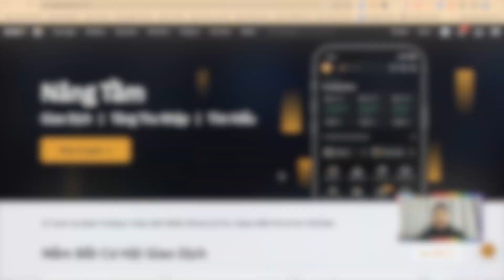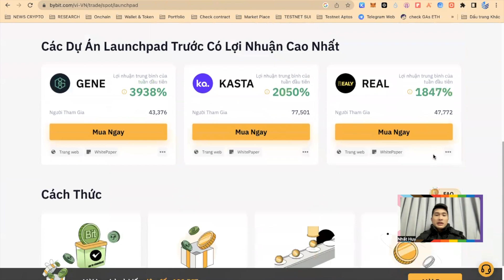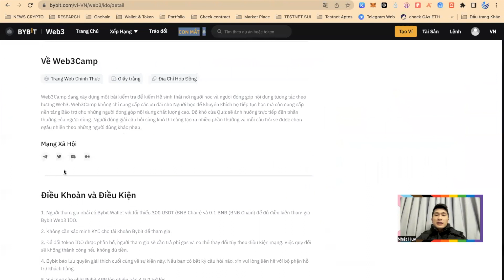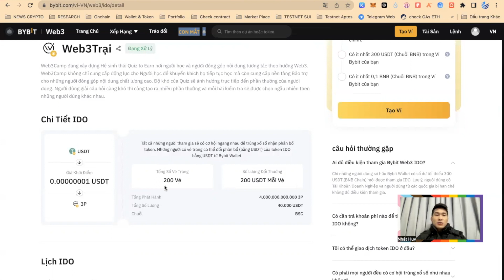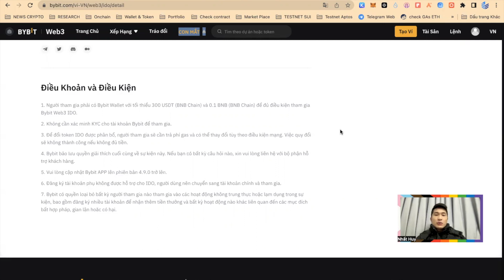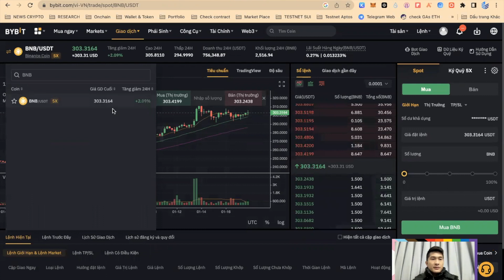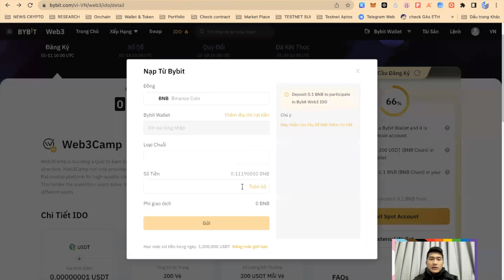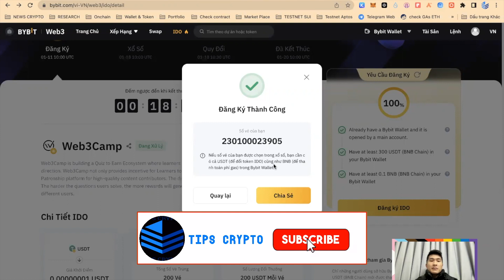KÈO TIỀM NĂNG X20 X50 - IDO WEB3CAMP TRÊN BYBIT THỜI GIAN CÓ HẠN | TIPS CRYPTO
🔥Mở tài khoản sàn BINANCE theo link "TIPSCRYPTO", để được ưu đãi Bonus và giảm 10% phí giao dịch TRỌN ĐỜI: